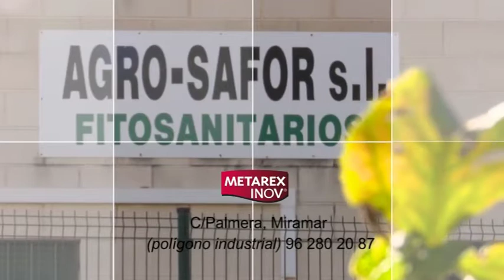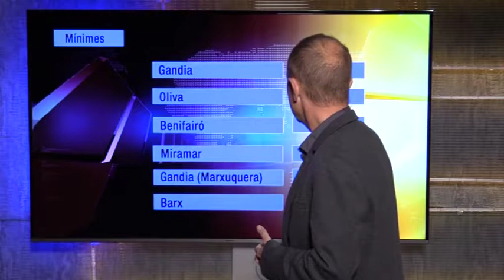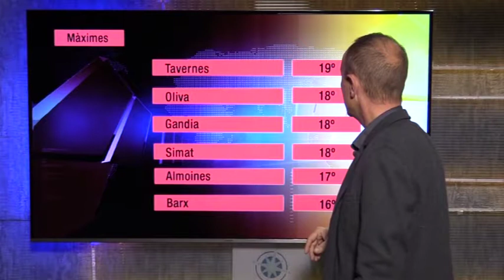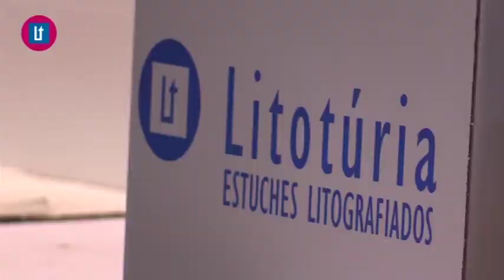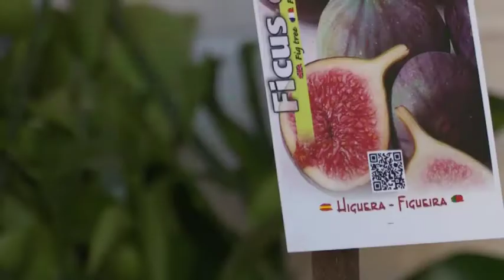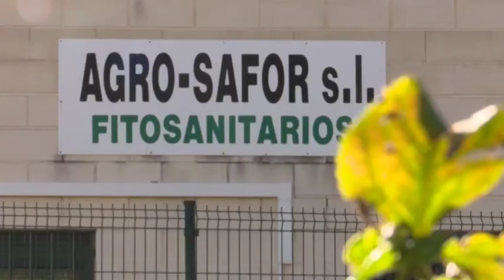2017 04 05 El Tiempo